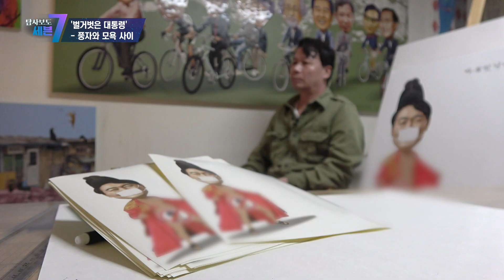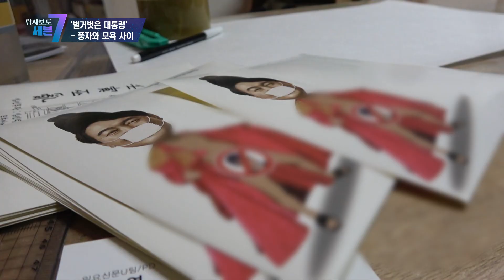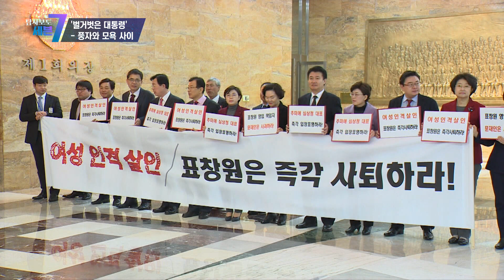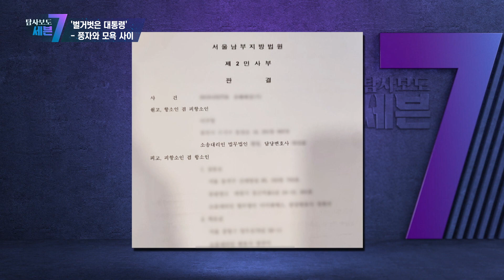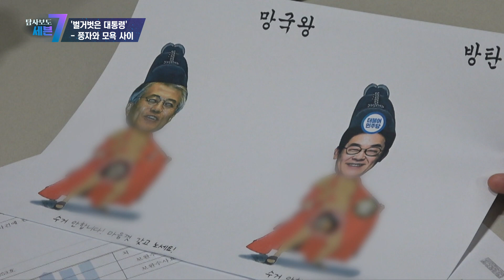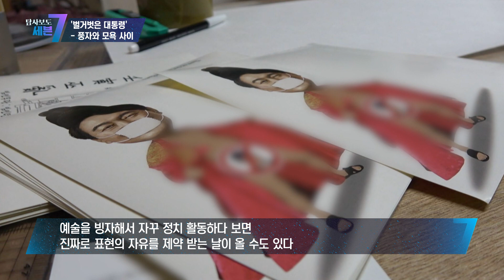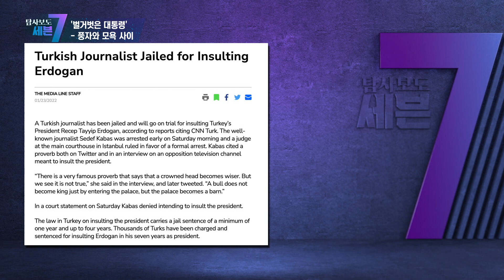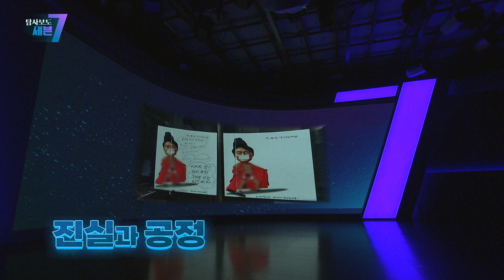[탐사보도 세븐] 212회 '벌거벗은 대통령', 풍자와 모욕 사이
지난 13일 이른 새벽  용산 대통령실 근처 공공장소에 게재된 포스터.
곤룡포를 풀어헤친 나체의 남성이 그려져 있었는데 얼굴은
윤석열 대통령이었다.
해당 그림을 그린 작가는 권력자에 대한 풍자는 무제한적이어야 한다고
주장했다.  하지만 모욕죄에 해당할 수 있다는 지적도 있다.
민주화 시대 이후 표현의 자유가 확대되면서 최고 권력자에 대한 풍자가
늘어나면서 이를 둘러싼 논란도 반복되고 있는데...